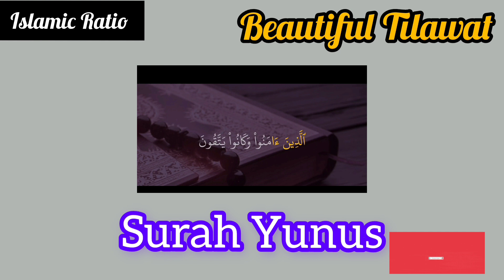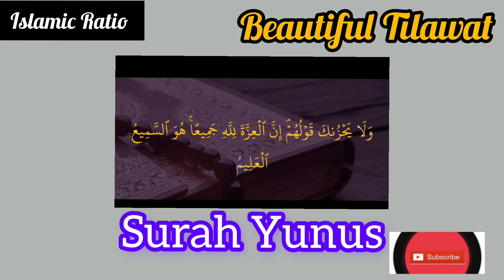Surah Yunus ||Tilawat Quran pak//Beautiful Recitation 🥰IslamicRatio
Islamic Ratio 2//